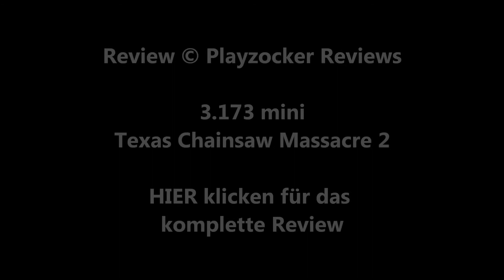/mini\ TEXAS CHAINSAW MASSACRE 2 (Tobe Hooper) / Playzocker Reviews 3.173m